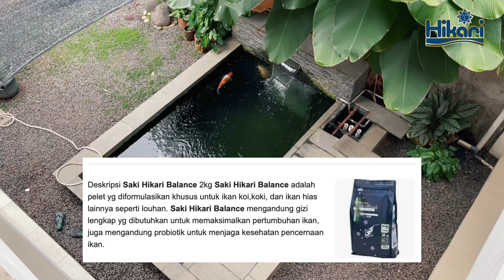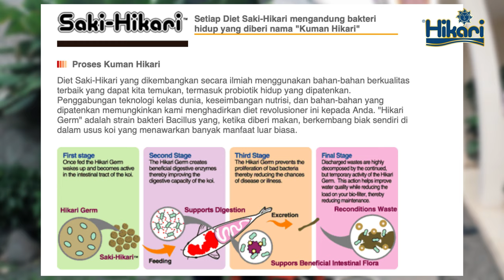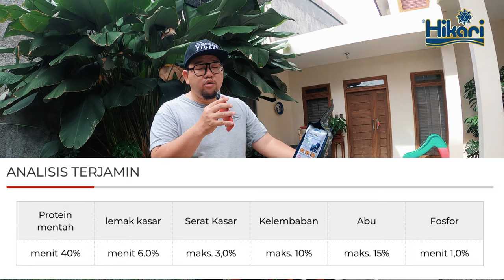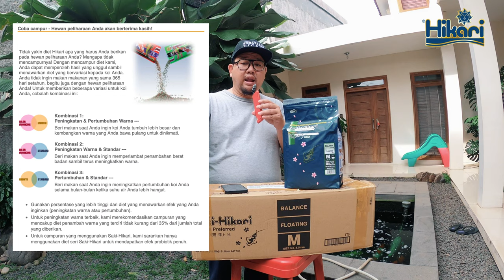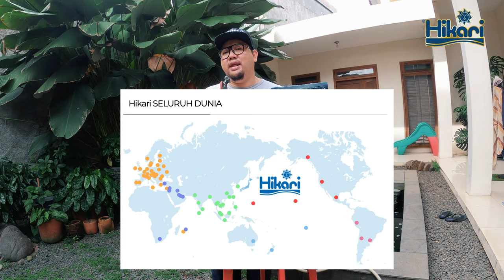Review Pakan Koi Import Saki Hikari Balance & Kenapa Pakan Ini Menjadi Pakan Koi No.1 Di Dunia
THE RYANS.
selamat bersenang senang, assalamualaikum!
249
Koi89